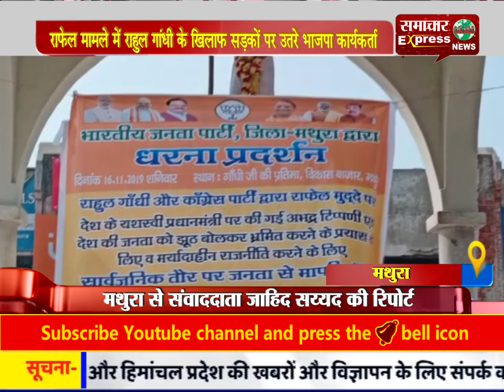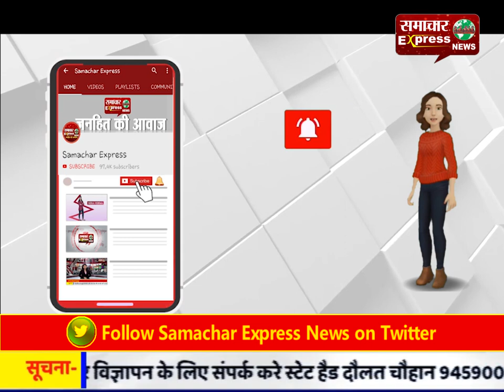राफेल मामले में राहुल गांधी के खिलाफ सड़कों पर उतरे भाजपा कार्यकर्ता